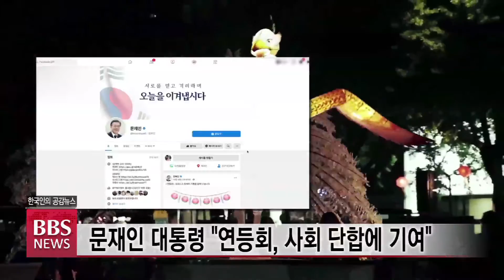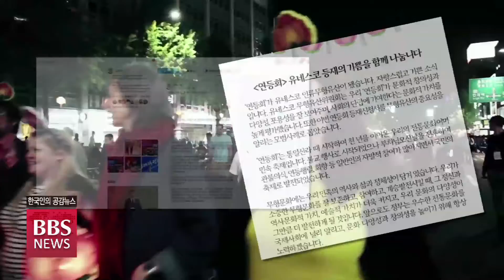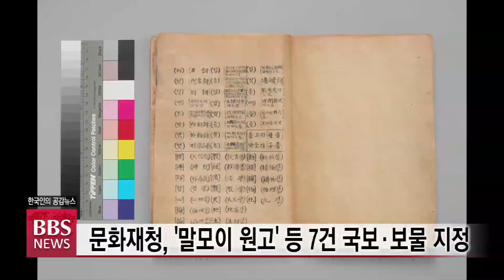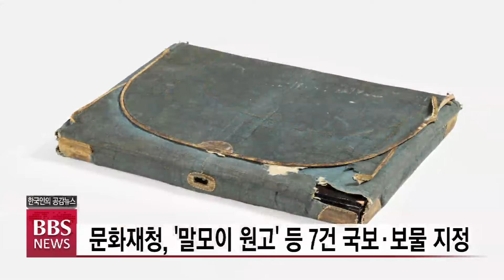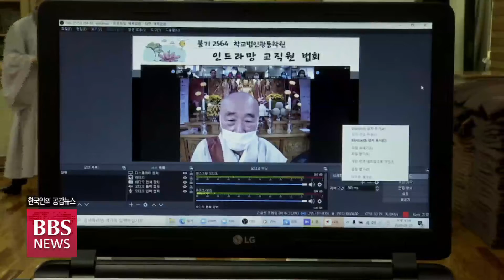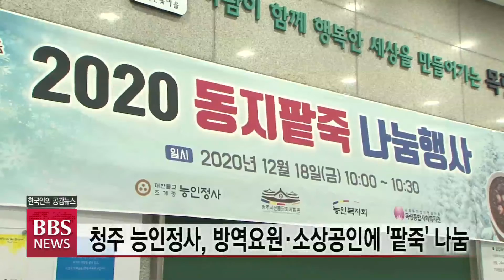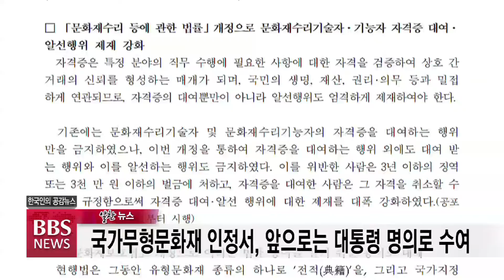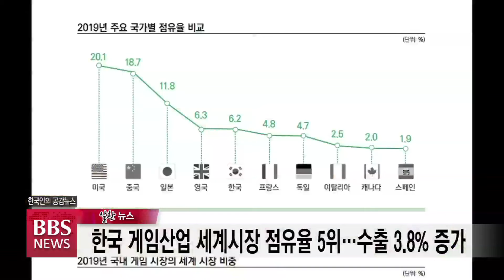2020년 12월 23일 BBS NEWS 전체영상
1. ‘해직 노동자 김진숙 복직’ 촉구...스님들 오체투지 호소
한진중공업의 마지막 해고 노동자인 김진숙 민주노총 부산본부 지도위원의 복직을 촉구하는 오체투지 행진이 서울 도심 일대에서 진행됐습니다.

불교계는 한진중공업이 35년째 복직을 기다리고 있는 김진숙 노동자를 이제는 받아들여야 할 때라고 목소리를 높였습니다.

2. ‘연등회’ 유네스코 등재 환영, 여야 정치권 ‘한목소리’
세계인의 축제로 자리잡은 연등회가 유네스코 인류무형유산으로 등재된 데 대해 정치권에서도 모처럼 한목소리로 환영의 메시지를 전했습니다.

문재인 대통령이 자랑스럽고 기쁜 소식이라고 언급한 것을 시작으로 여야 정치권 역시 연등회가 가진 다양성과 포용성, 상생의 가치를 되새기겠다고 다짐했습니다.

3.  문화재청, ‘말모이 원고’ 등 7건 국보ㆍ보물 지정
문화재청이 최초의 우리말 사전으로 일제 강점기 우리 말을 지켜낸 국민적 노력의 결실인 말모이 원고와 조선말 큰사전 원고 등을 보물로 지정했습니다.

4. “아름다운 산사”...BBS 제5회 영상공모전 ‘산따라 물따라’
BBS불교방송이 아름다운 우리 강산과 소중한 전통문화유산을 널리 알리기 위해 마련한 제5회 영상 공모전 ‘산따라 물따라’가 모두 11편의 당선작을 확정했습니다.

수려한 자연 풍광과 어우러진 전통산사의 빼어난 아름다움을 잘 보여주는 작품들이 수상의 영예를 차지했습니다.

5. 코로나19가 바꾼 학교 생활. 온라인 법회는 “마음의 쉼표”
코로나19로 학교 가는 일이 크게 줄고 원격 수업이 진행되는 등 학교 현장의 모습도 크게 달라졌습니다.

학생과 교사들의 우울감도 커지고 있는 가운데 불교 종립학교에서는 온라인 법회를 통해 교직원과 학생들의 마음 치유에 나서 관심을 모으고 있습니다.